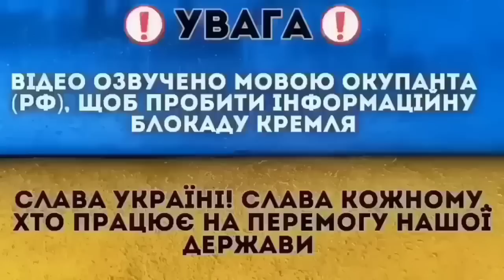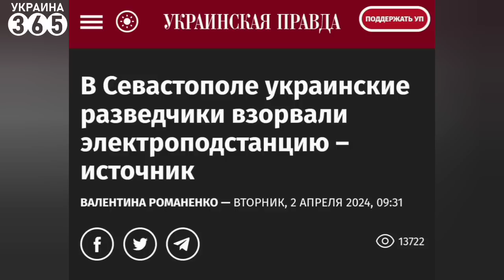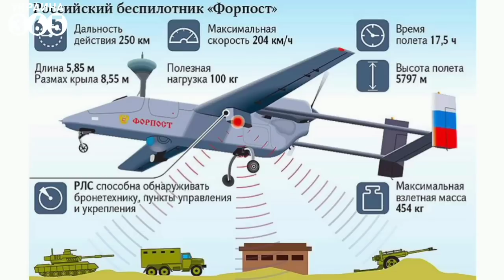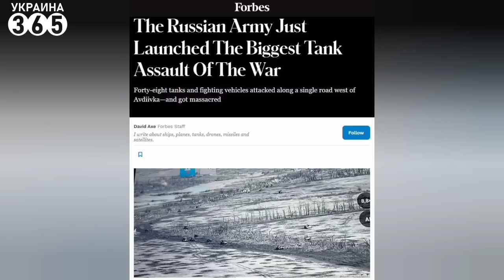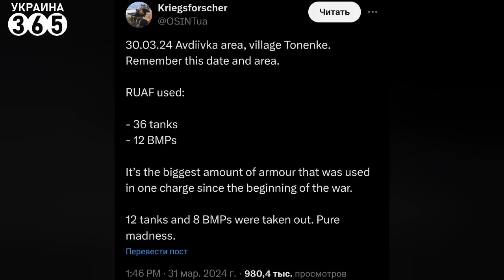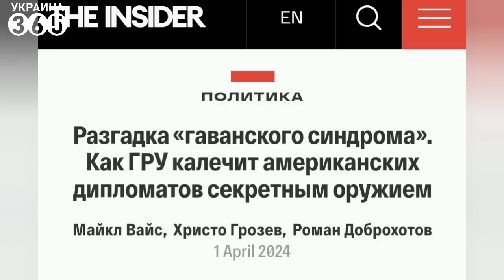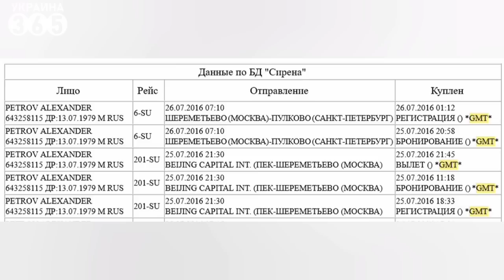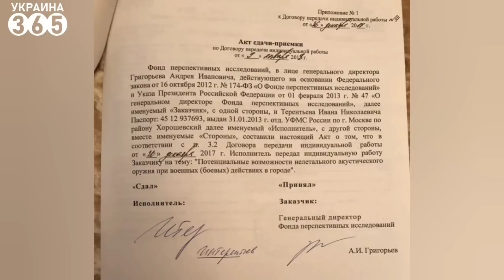💥Взорван ЗАВОД "ШАХЕДОВ" в Татарстане / Сбит "российский БАЙРАКТАР" / Спецназ ГУР в Судане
Главные новости к этому времени!